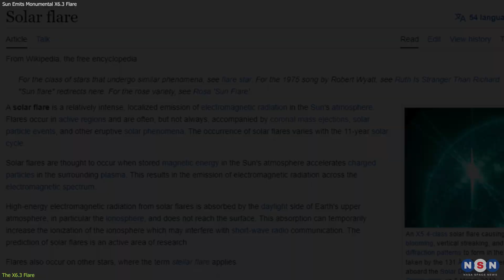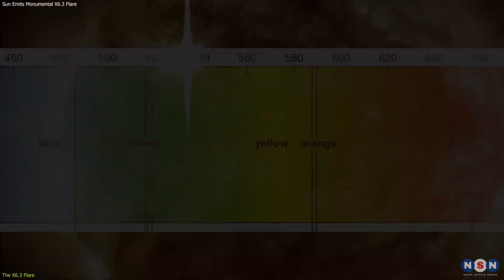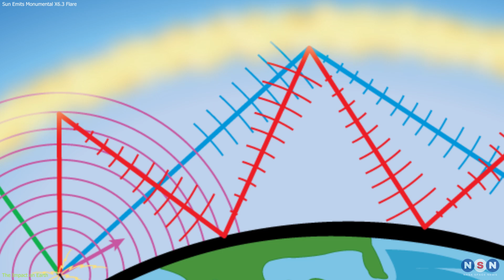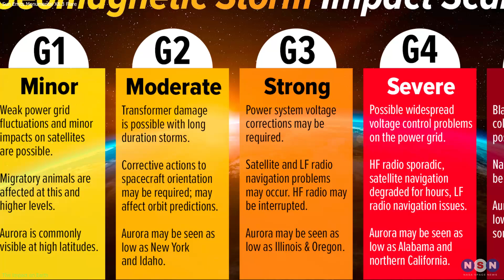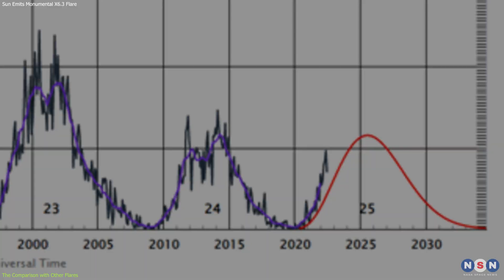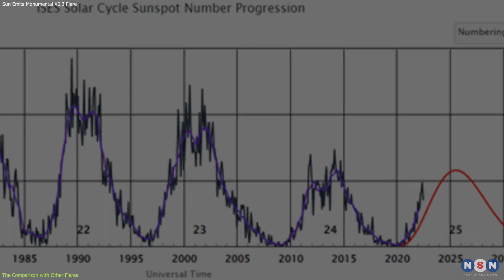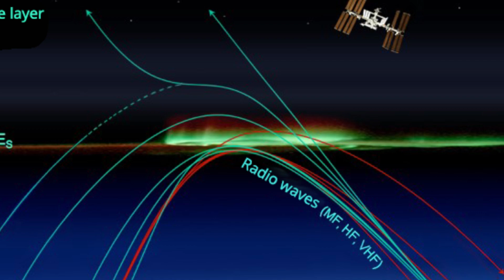Sun Unleashed Its Full Power with a X6.3 Flare: The Sun’s Biggest Explosion in 6 Years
In this video, we will talk about the recent X6.3 solar flare that occurred on February 22, 2024, which was the strongest in 6 years. We will explain what solar flares are, how they are detected and measured, what impact they have on Earth and its environment, how they compare with other historical flares, and what they tell us about the Sun’s activity and future. This video will answer all your questions about the Sun’s fury and why it matters.

Chapters:
00:00 Introduction
00:45 The X6.3 Flare
02:32 The Impact on Earth
04:33 The Comparison with Other Flares
06:40 Outro
07:42 Enjoy